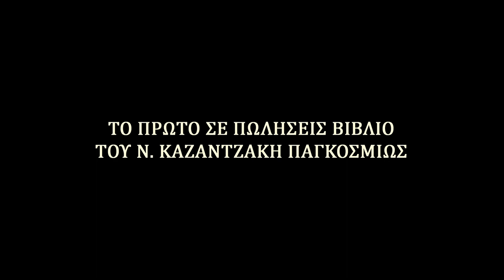Ο Καπετάν Μιχάλης (2023) hd trailer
⭐ Ο Καπετάν Μιχάλης | Κώστας Χαραλάμπους | Αιμίλιος Χειλάκης, Αλέκος Συσσοβίτης, Λουκία Μιχαλοπούλου, Τζένη Καζάκου, Παναγιώτης Μπουγιούρης, Σπύρος Μπιμπίλας, Γιώργος Γεροντιδάκης
📌 Κρήτη 1889, η χρονιά της επανάστασης. Κεντρικός ήρωας είναι ο Καπετάν Μιχάλης, ένας ασυμβίβαστος Κρητικός, μαυροντυμένος και αξύριστος, ωσότου ελευθερωθεί η Κρήτη. Την στιγμή όμως που συναντά την Εμινέ, γυναίκα του αδελφοποιητού του, Νουρήμπεη, τον κυριεύει ένας δαίμονας. Ο πειρασμός δεν τον αφήνει σε ησυχία και τον αποσπά από αυτό που θεωρεί ιερό καθήκον, την απελευθέρωση της Κρήτης από τους Τούρκους. Γρήγορα τα πράγματα περιπλέκονται και μια νέα εξέγερση ξεσπά, η οποία θα αλλάξει για πάντα τις ζωές όλων των ηρώων.